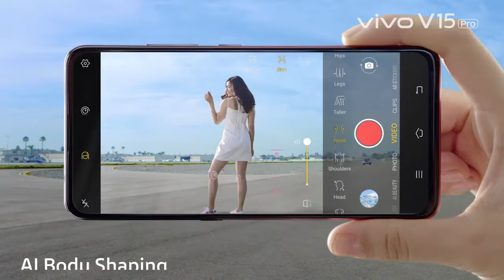Vivo V15 PRO - Perfomance (Worlds first 32mp Pop-up Selfie Camera)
Vivo V15 Pro is a flagship smartphone which has some high-end features. The display provided is large enough for watching movies and videos and is very appealing to the eyes. The configuration of the device is great in providing brilliant performance in terms of multitasking or playing games. A data storage capacity of the smartphone is good. The rear cameras work well and are able to deliver good pictures even in low light conditions.